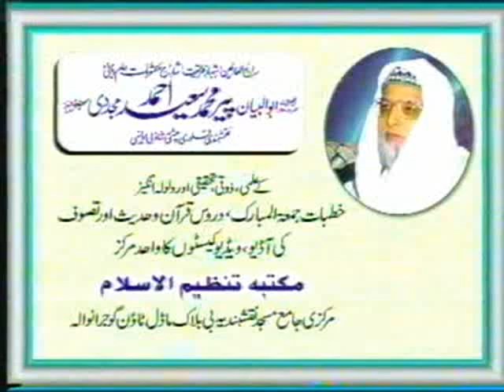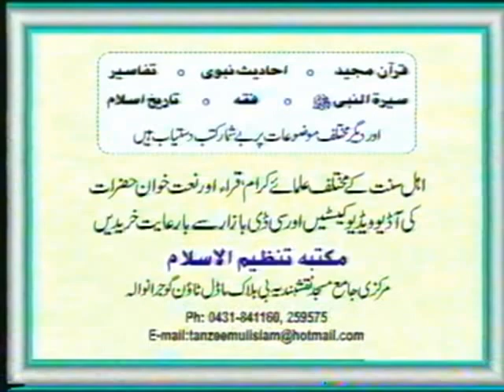Azmat e Madina Ahadees Ki Roshni Main , By Abu Albayan Peer Muhammad Saeed Ahmed Mujaddadi